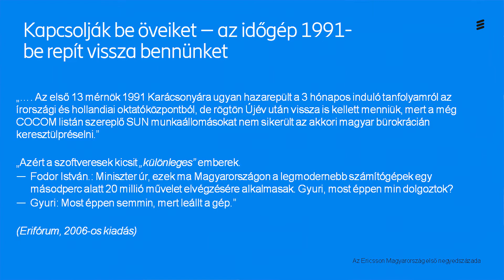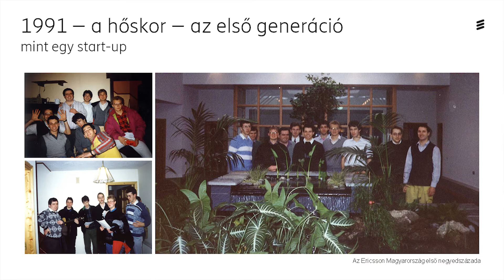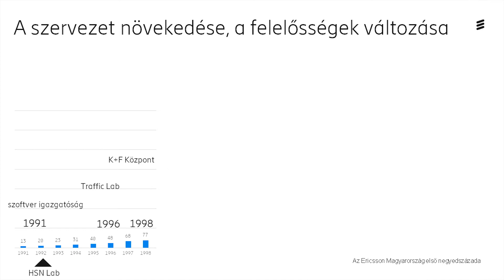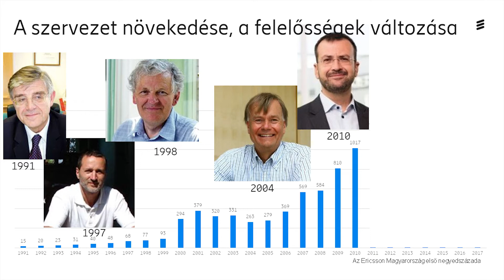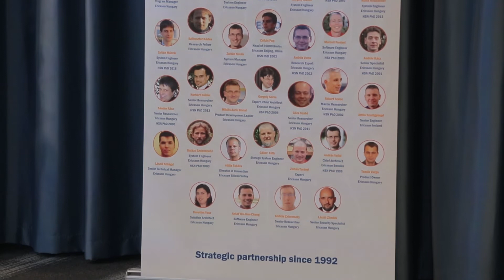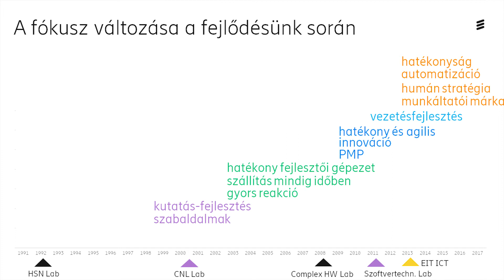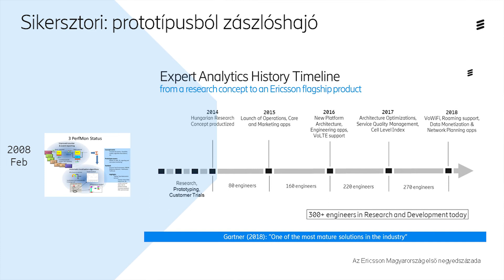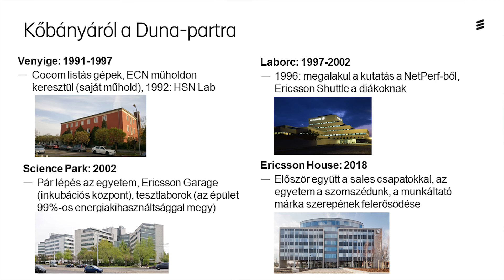Az Ericsson Magyarország kutatás-fejlesztéséről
Beskid Vilmos a Neumann János Számítógép-tudományi Társaság Informatikatörténeti Fórum (NJSZT iTF) Nagy Számítástechnikai Műhelyek sorozatában „Az Ericsson Magyarország első negyedszázada” rendezvényen elhangzott „A kutatás-fejlesztés múltja, jelene, jövője” című előadása az Ericsson Házban (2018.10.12.)